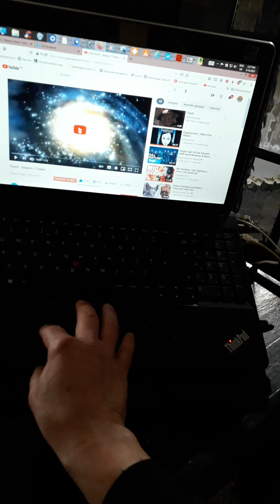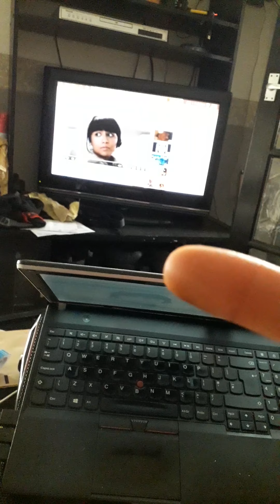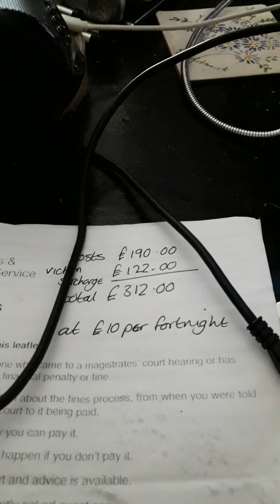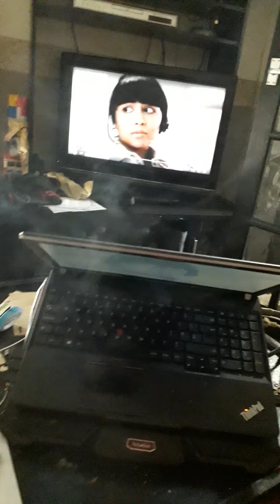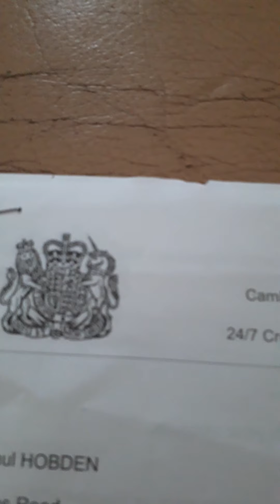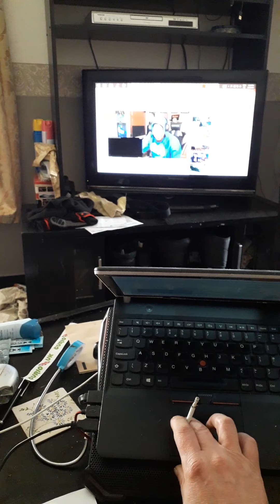series link , dats tuff, music puzzle , and lost series